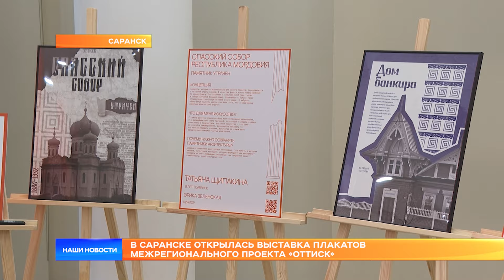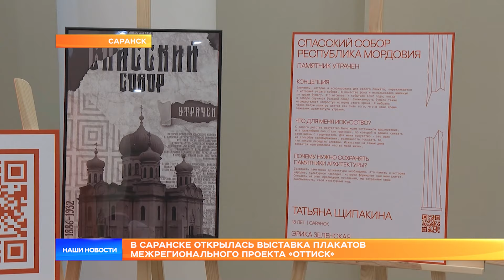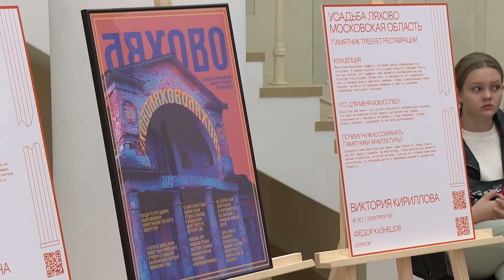В Саранске открылась выставка плакатов межрегионального проекта «Оттиск»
В Краеведческом музее имени Воронина открылась выставка плакатов межрегионального проекта «Оттиск». На графических работах изображены объекты архитектурного наследия, требующие реставрации. В мордовском списке 9 утраченных или нуждающихся в восстановлении строений.